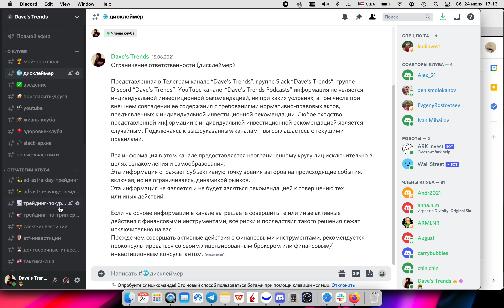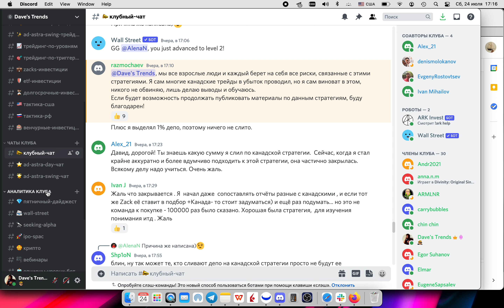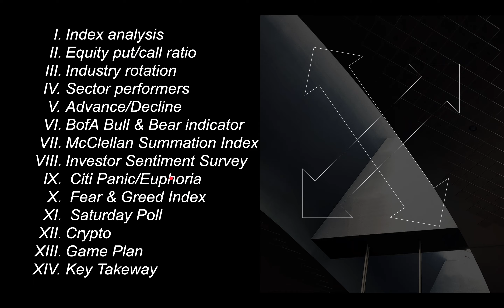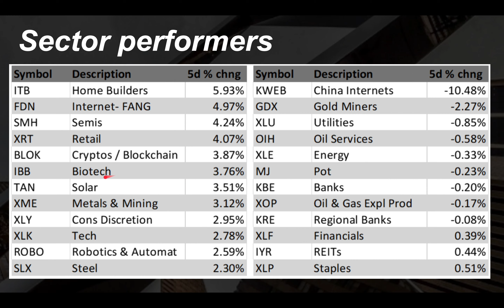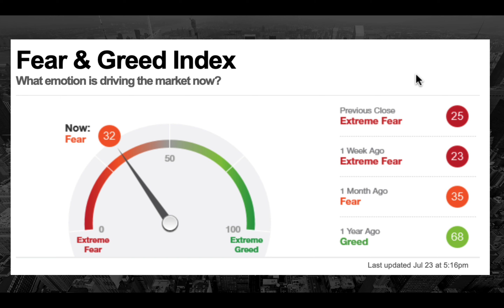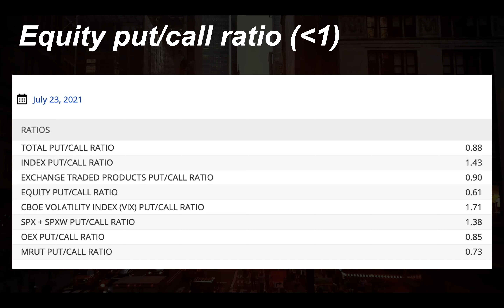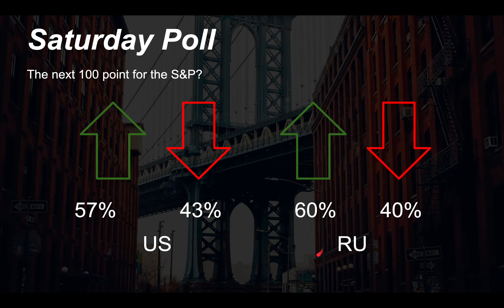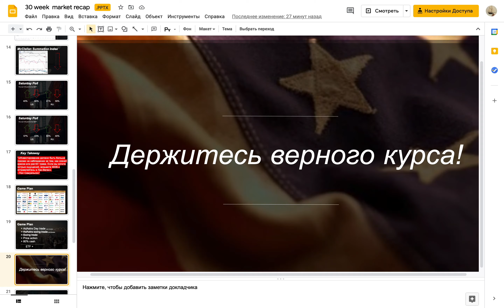Итоги недели: NURO + 247 % AEHR + 100% SPRT +43%. План действий на новую неделю.